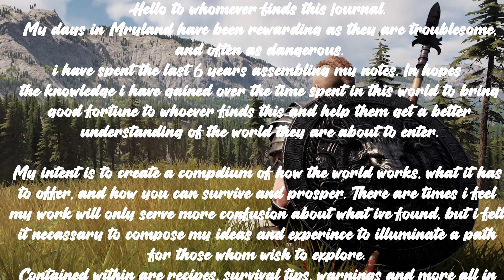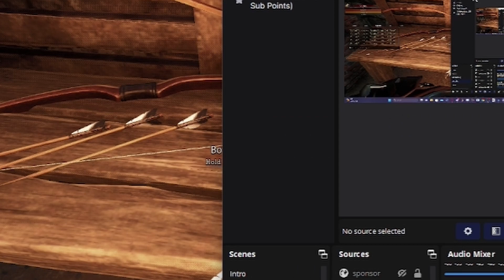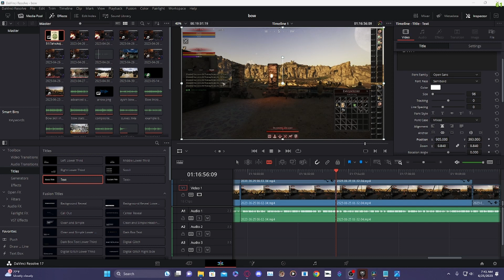Mortal Online 2 Field Guide - Bowyer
In this Entry We are talking about everything Bow Crafting. Crafting in this game is all about Experimenting and exploring new recipes. The materials used in this video are great for starters and through checking the skill sheet, you can figure out whats better and best, and what may work, and what will not.

TIME STAMPS
 INTRO - 00:00 - 01:55
SKILLS - 01:56 - 05:11
BOW CURVES - 05:12 - 05:51
COMPOSITE BOWS - 05:51 - 07:25
SLIDER - 07:26 - 08:29
STATS - 08:30 - 10:13
SHORTBOW - 10:14 - 11:35
LONGBOWS - 11:36 - 12:32
ASYMETRICAL BOWS - 12:33 - 13:23
TESTING PHASE - 13:24 - 19:21
ENDING MESSAGE 19:22 - 20:58